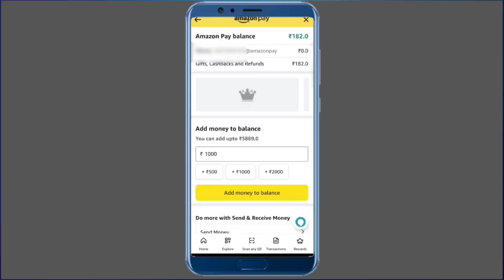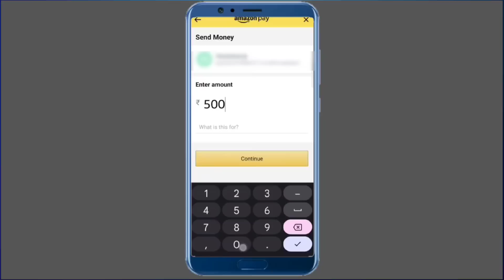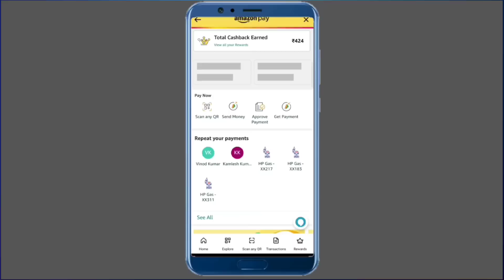Amazon Wallet UPI Mini KYC में चालू हुआ Big Good News 😍